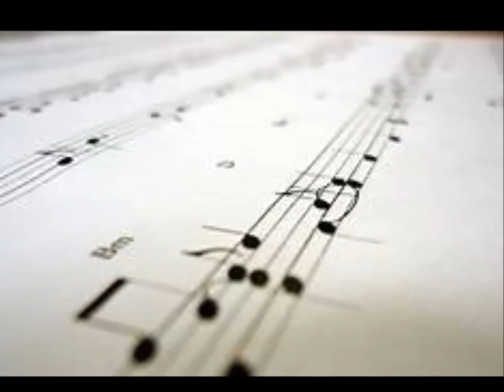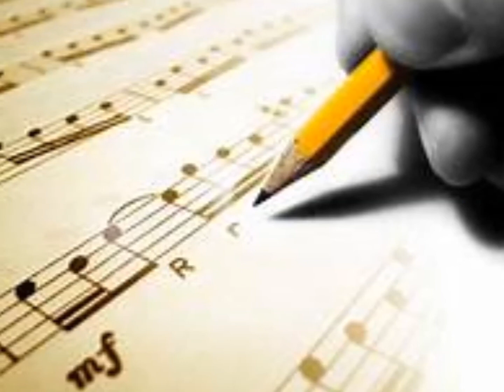Best Background Music in 2018 with all mix soundtrack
Crazy Music World
 Presented by
Background Music with mixed music
# Sound Track by Benny Hinn. RJ
# FLstudio